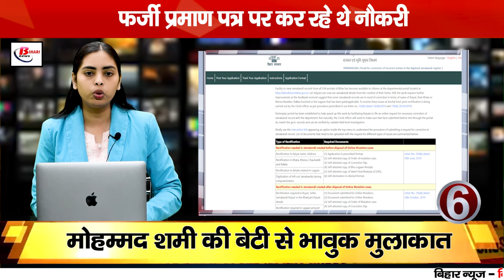Today Bihar Evening news on 2nd oct. on Bihar weather, Bapu Tower,Hockey Champions, Prashant kishore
1. Government got serious in the matter of no road, no vote…

Preparation to connect the road-deprived settlements with all-weather roads…

Additional Chief Secretary of the department issued instructions to all DMs…

2. Calendar of holidays for 2025 got approval…

Next year, 4 more holidays will be available…

Close holiday announced for closing of accounts on 1st April…

3. Inauguration of Bapu Tower in Patna today…

The country's first building made of 35 tonnes of copper layer…

Know the special things related to Bapu Tower…

4. Traffic parks will be built in all the districts of the state…

Awareness will increase towards road safety and traffic rules…

Many districts including Patna and Muzaffarpur are included in the first phase…

5. Meeting held in Rajgir regarding the proposed Hockey Asian Champions Trophy…

CM Nitish will flag off the trophy tour on 14th October…

20 OCT. to 9 NOV. Trophy tour organized in many districts of Bihar till now…

6. Is someone else doing mutation on your land?

Find out through the process given by us…

You can file an objection in case of wrong mutation…

7. Jobs of 14 teachers in Bihar in danger…

They were working on fake certificates…

These 14 teachers were identified in Motihari…

8. Big decision to make power supply smooth…

24 new 33 KV lines to be laid in 12 districts of the state…

There will be relief from power crisis…

9. Departments are sending proposals late in the cabinet meeting…

Chief Secretary expressed displeasure over the delay of the departments…

If there is no proposal two days in advance, then it will not be considered in the cabinet…

10. Floods take a terrible form in North Bihar…

5 more new dams broken, Air Force engaged in relief work…

Team of Union Ministers reached flood affected areas…

11. Counselling of 36 thousand competency passed teachers was not done…

Education department wrote a letter to BSEB…

Now you will get a chance for counselling for the second time!…

12. Vehicle carrying illegal liquor met with an accident in Muzaffarpur…

Two smugglers died…

Motipur police station is taking action…

13. Mukesh Sahni started Nishad Reservation Sankalp Yatra 3.0…

The journey started from Mahatma Gandhi's Karmasthali…

The journey will continue in different phases till next year 2…

14. Today Prashant Kishore's political party Jansuraj was formed…

Many big personalities are joining Jansuraj…

Many people reached Patna to be a part of Jansuraj…

15. Mohammad Shami met his daughter after a long time…

Video shared on social media…

Team India's star fast bowler got emotional while meeting his daughter…